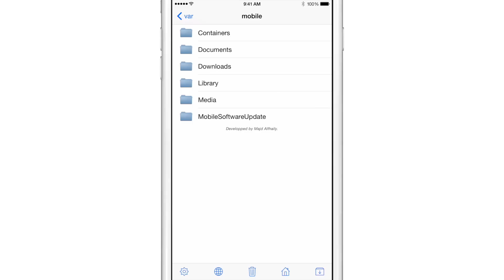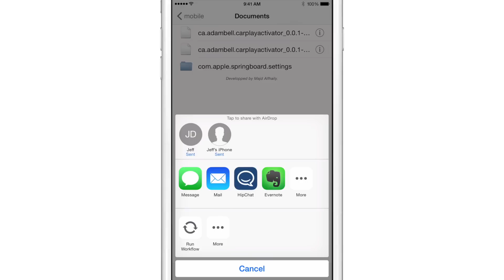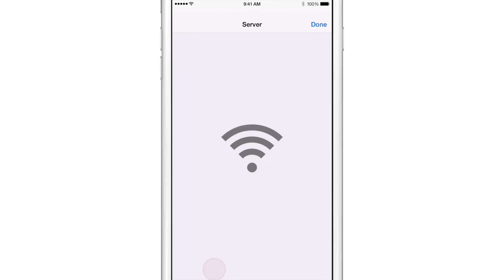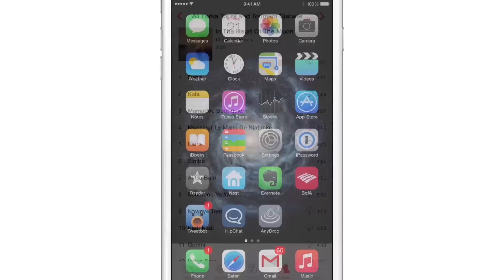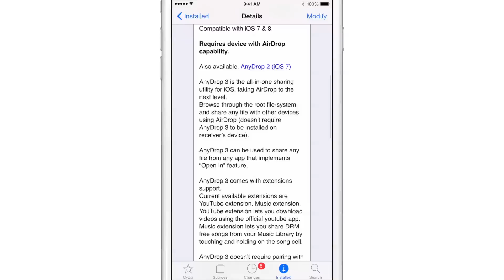New Tweak: AnyDrop 3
Description: Share any file via AirDrop on iOS 8.

About iDB